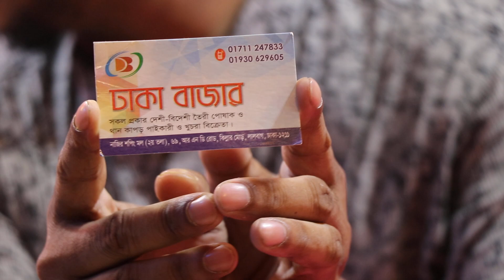ফেন্সি কটন নাইটির দাম/FANCY COTTON NIGHTY PRICE